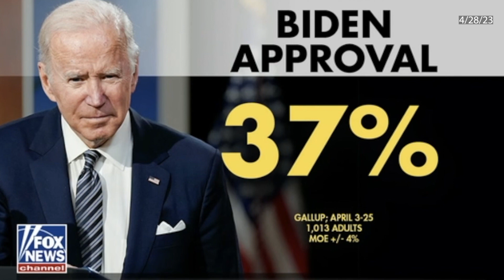Doocy goes rogue - disses Trump while comparing Biden to Reagan.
On Tuesday 4/24/23 Steve Doocy dissed former President Donald J. Trump by Friday 4/28/23 Doocy compared Biden to former President Ronald Reagan.